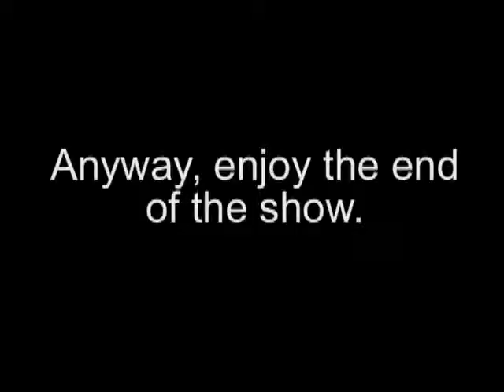Let's Play Sid Meier's Pirates! (8) [Final]: Montalban!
Let's Play Sid Meier's Pirates! part 8.
The final installment of the series! Sorry this one didn't have great commentary, but this game is difficult to commentate on after a while, you know? Still, hope you enjoyed!